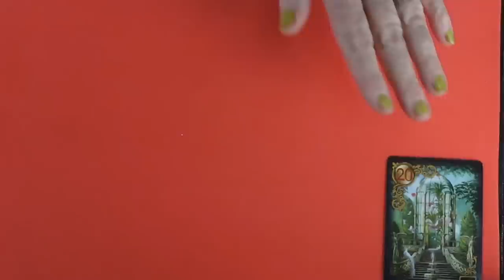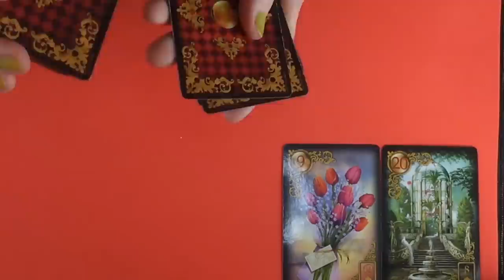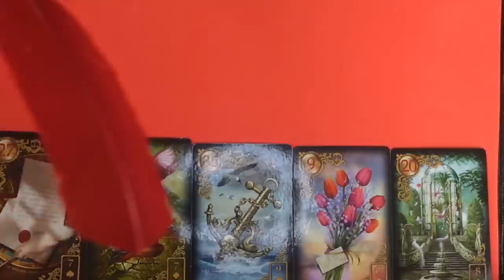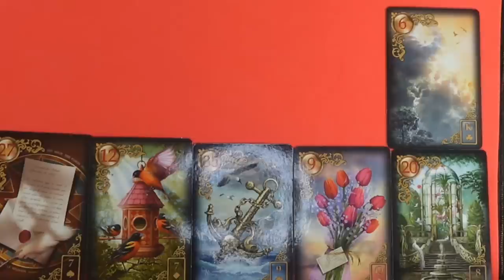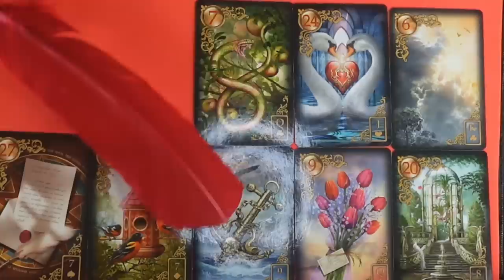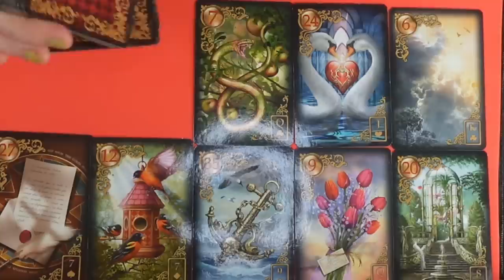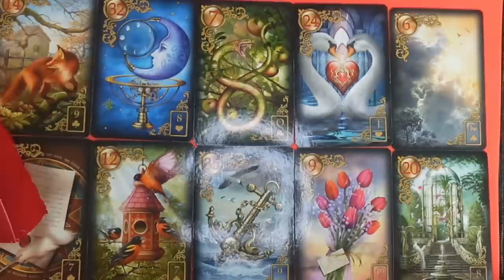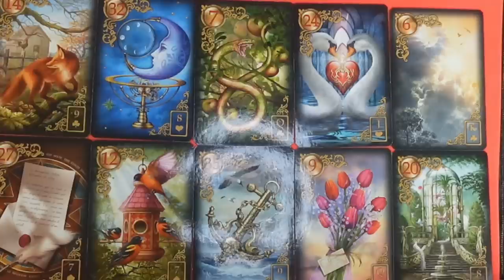Régi dolgok lezáródnak, a jövő szerencsét hoz❣tarot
Kép: shutterstock/winyuu

Telefonos elérhetőségem jóslásra:
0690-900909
750Ft/Perc

Átutalás:
Erste Bank
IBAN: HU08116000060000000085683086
BIC: GIBAHUHBXXX
Tulajdonos: Dendera Susanna Medici

Védikus Csillagjegyek:
Kos: kb. Április 13-tól Május 13-ig
Bika: kb. Május 13-tól Június 14-ig
Ikrek: kb. Június 14-től Július 15-ig
Rák: kb. Július 15-től Augusztus 16-ig
Oroszlán: kb. Augusztus 16-tól Szeptember 16-ig
Szűz: kb. Szeptember 16-tól Október 16-ig
Mérleg: kb. Október 16-tól November 15-ig
Szkorpión: kb. November 15-től Dezember 15-ig
Nyilas: kb. December 15-ől Január 14-ig
Bak: kb. Január 15-től Február 12-ig
Vízöntő: kb. Február 12-től Március 13-ig
Halak: kb. Március 13-tól Április 13-ig